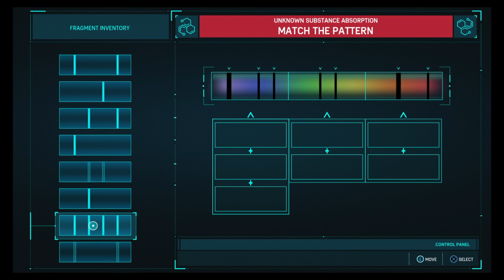Marvel's Spider-Man trippen ballz